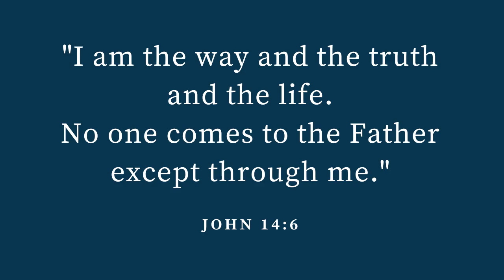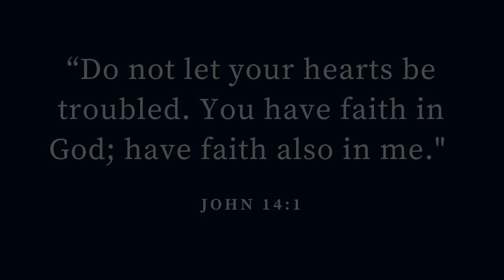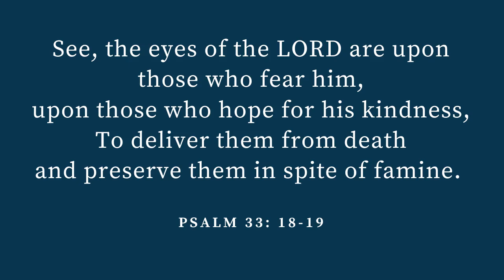Fifth Sunday of Easter Reflection with Deacon Kevin